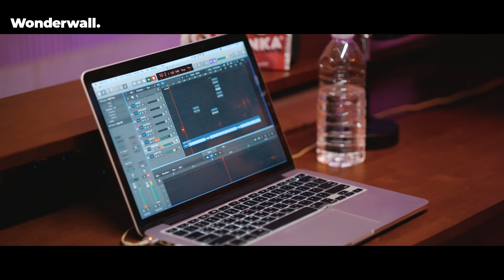지올팍ㅣ프로듀싱 클래스ㅣ공식 예고편ㅣ원더월 Wonderwall.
영화같은 음악을 만드는 뮤지션 지올팍. 자신의 감정과 이야기를 담은 음악을 만드는 방법과 극적인 사운드를 만드는 프로듀싱 노하우 등 지올팍스러운 음악을 만드는 노하우를 원더월 클래스에서 공개한다.

지올팍이 실제 곡 작업 과정과 작품 비하인드, 유니크한 아티스트로 거듭날 수 있었던 비결을
지올팍 프로듀싱 클래스에서 만나보자.

Art, changes Life
Wonderwall